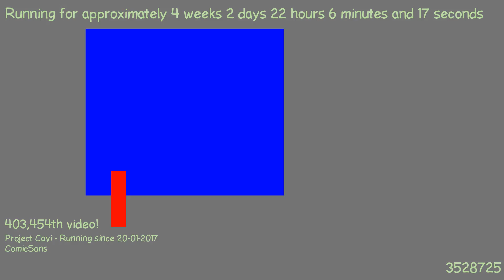1487621421 - Webdriver Cavi - H